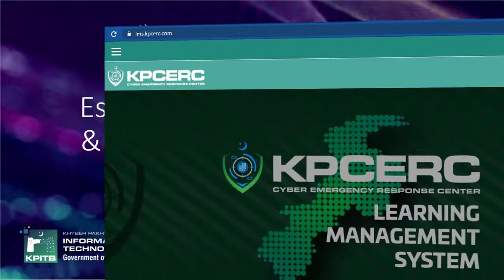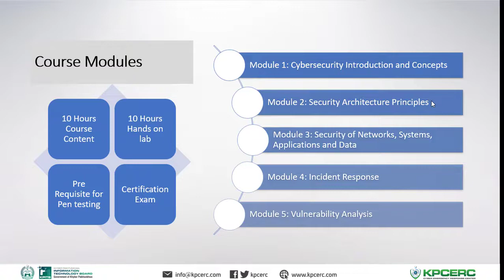Essentials of Cyber Security & Vulnerability Assessment (Online) Course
To take this course, please visit the KPCERC learning management system accessible at  and signup for a student account.